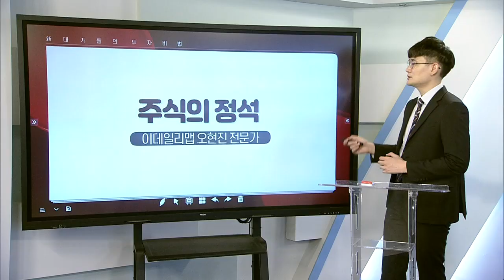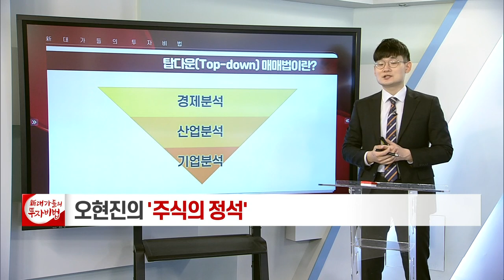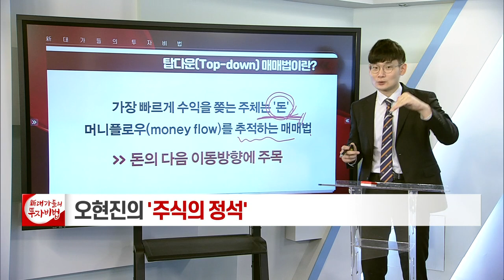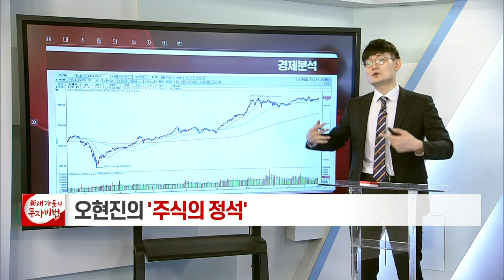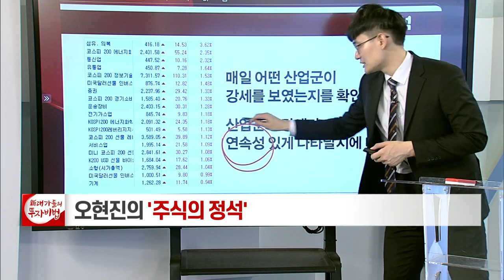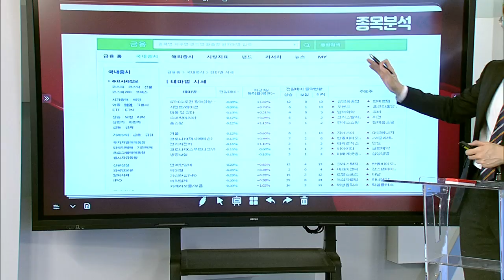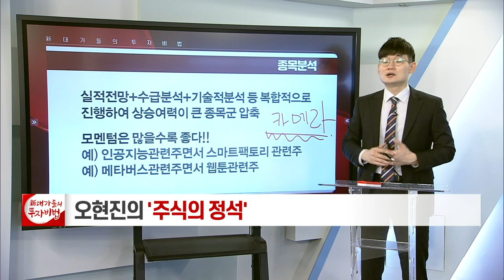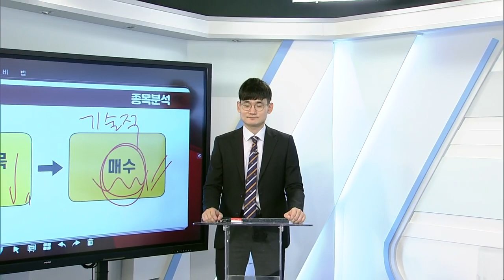탑다운 매매법_오현진의 주식의 정석 60강_대가들의 투자비법 (20210713)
탑다운 매매법